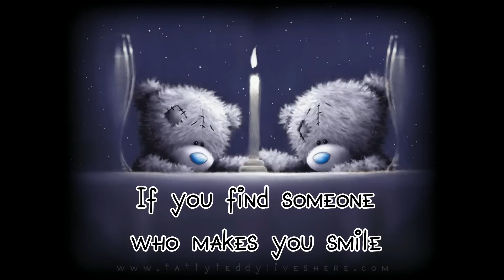❤ Don't Let Them Go ❤